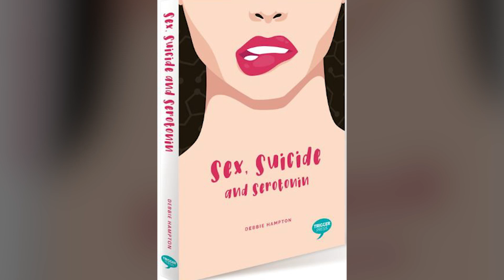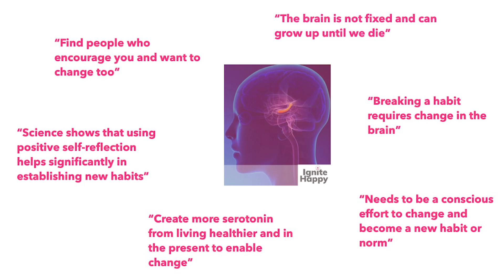Retrain Your Brain To Change Your Life With Debbie Hampton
"It takes intentional effort to do it, but we all can change our brains. When you change your brain, you change your life, mental health, and even physical health.” - Debbie Hampton

We tend to lose the harness when anxiety and depression take over our minds. The solution to overcoming depression and anxiety and stopping living in fear is in our heads. Debbie Hampton, the Author of Beat Depression and Anxiety by Changing Your Brain, shares her science-based research to retrain our brains to beat depression and enhance happiness. It is possible to change our brain because it's not fixed and can grow until we die. The possibility of its change lies in our conscious effort to create a new habit and norm, leading to a healthier life. You can quickly learn the steps in her book, which she gives us a sneak peek at in this conversation. So stop holding back, take the harness, and tune in to slay the dragons inhabiting our brains.

Tune in to this episode, "Retrain Your Brain To Change Your Life With Debbie Hampton.” I invite you to tune in to the entire episode and learn how our brain works and how it will grow if we intentionally feed it and so much more!

Also, be sure to follow along with Debbie’s research and writing about the brain

Welcome to the Live Your Possible Podcast, the show about sparking and discovering endless possibilities where we work, live, and play. As you tune in, peel back the cover, look Inside, and spark the joy waiting to surface in you and Live Your Possible! If you are looking to listen to other episodes, go or watch on YouTube.